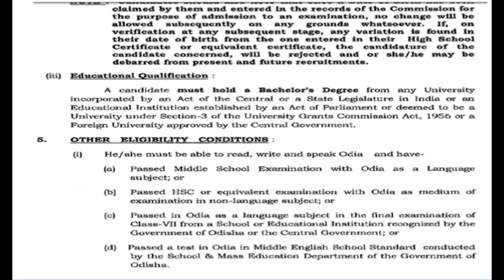OPSC Odisha Recruitment - Odisha Jobs Updates | Job in Odisha | Nuaodisha Official Channel